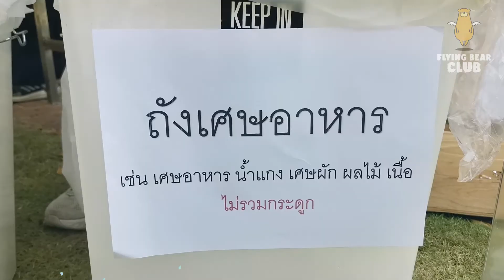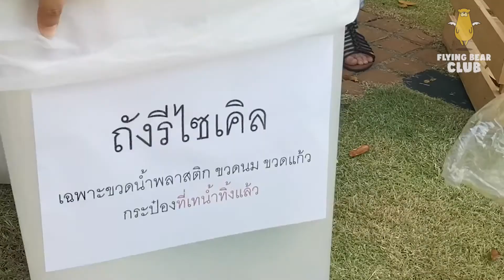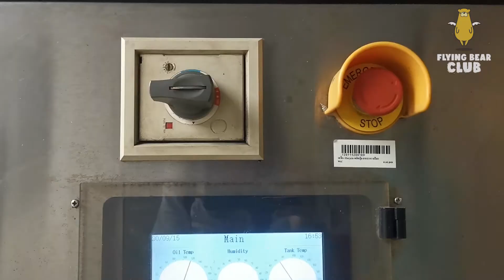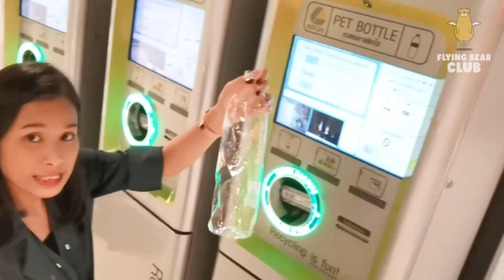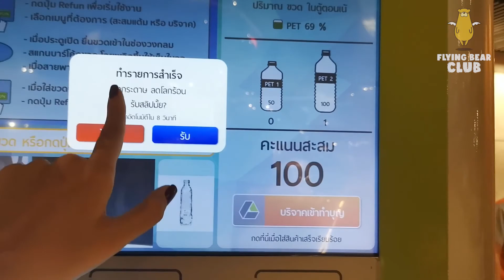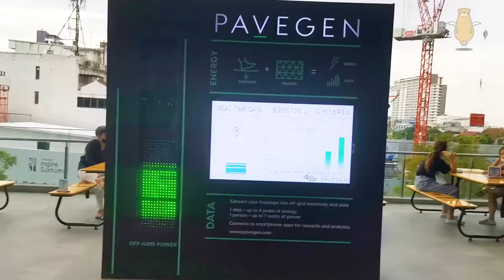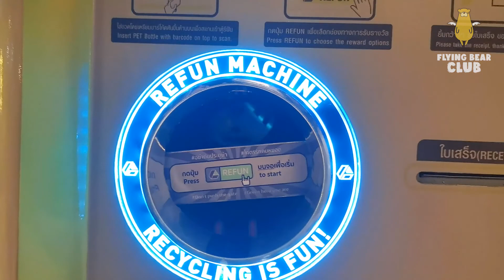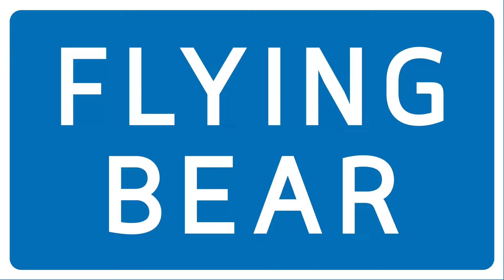BANGKOK Ep.5 พาบุก 101 True Digital Park เบื้องหลัง กระบวนการกำจัดขยะจากเศษอาหาร หลังงาน TEDxBangkok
ช่วยกัน กดถูกใจ + กดแชร์ + กดติดตาม และกดกระดิ่ง เพื่อเป็นกำลังใจให้พวกเราด้วยนะค้าา 😍🙏 (คลิกเลย!

If you like this video, please give us a THUMBS UP 👍 and SHARE ↗ this video. 😊

ช่องทางติดตามฟลายอิงแบร์คลับ
Follow FLYING BEAR CLUB

สนใจสั่งหนังสือท่องเที่ยวขายดีอันดับ 1: FINLAND 101
หรือ ไปทัวร์ส่วนตัว ท่องเที่ยว ดูงาน เยี่ยมชมโรงเรียนฟินแลนด์
หรือ ส่งบุตรหลานไปซัมเมอร์แคมป์ ณ ประเทศฟินแลนด์

Interested in ordering the bestseller FINLAND 101 guidebook
Or book an exclusive and private tour to Finland
Or sent your kids to winter/summer camp in Finland

เกี่ยวกับหนังสือคู่มือนำเที่ยว FINLAND 101

🍀 คู่มือนำเที่ยวฟินแลนด์ (ภาษาไทย) 4 สี 400 หน้า ภาพถ่ายจริง 100% พิมพ์ด้วยหมึกจากถั่วเหลือง บนกระดาษถนอมสายตา เบา พกสะดวก และเป็นมิตรกับสิ่งแวดล้อม
🍀 อธิบายวิธีเดินทางอย่างละเอียด พร้อมแผนที่เมือง พาเที่ยวจากใต้สุดจนถึงเหนือสุดของประเทศฟินแลนด์ รวม 9 เมืองกับอีก 1 หมู่บ้าน พร้อมเกร็ดความรู้มากมาย ทั้งด้านสังคม วัฒนธรรม และการศึกษา
🍀 มาร่วมค้นหาคำตอบว่าทำไม ฟินแลนด์จึงมีการศึกษาดีเป็นอันดับ 1 ของโลก และยังได้รับการจัดอันดับเป็นประเทศที่มีความสุขที่สุดในโลกอีกด้วย
🍀 แม้ยังไม่มีแผนเที่ยวจริง ก็อ่านสนุก ได้สาระพร้อมความบันเทิง สำหรับผู้ที่กำลังวางแผนเที่ยว เล่มเดียวเอาอยู่ ครบตั้งแต่เริ่มวางแผนเดินทาง จนถึงเรื่องเที่ยว กิน นอน และชอปปิงของฝาก
🍀 ส่งฟรีทั่วประเทศไทย สนใจไลน์หาแยมได้ที่ @flyingbearclub (อย่าลืมใส่ @ ด้วยนะคะ) (ลิงก์ หรืออินบ็อกซ์หาแยมที่เฟซบุ๊กเพจ FLYING BEAR CLUB (ลิงก์

ABOUT 101 TRUE DIGITAL PARK

12 July 2018 – True Digital Park in collaboration with WHIZDOM 101 reveals the new dimension of True Digital Park which aims to be the Global Destination for digital life. The project aims to be the largest digital innovation hub in Southeast Asia and is the first and only one in Thailand where all digital lifestyle solutions needs, working and daily life have been fulfilled. Under the concept of “Digital Lifestyle – Connecting Possibilities”, with open space and interconnected design structure, a fully integrated startup ecosystem to enhance imagination and creative innovation. The Park has collaborated with the World’s leading partners who plan to locate their offices, with over 80% space already reserved including living and lifestyle complex “101 The Third Place” under the concept of Lifestyle Third Place, in which MQDC’s “Sustainovation” principle has been taken into account when designing.

True Digital Park covers a space of 43 rais separated in three main areas that meet all digital lifestyle needs. Designed for work and daily life, the Park is set to be a Global Destination for people in the digital era.
• Innovation Area – Built on the concept of “Open Innovation”, this is where many international tech companies, start-ups, entrepreneurs and investors as well as university R&D centers and state agencies come together. It occupies a space of about 77,000 square meters and is fully equipped with all amenities perfectly fit for work and digital lifestyle activities. There are four zones comprising Co-working Space for work, learning and collaboration; Campus Space that houses offices of digital-related companies and start-ups; Innovation Space where new ideas meet cutting-edge tools and technologies; and Events and Business Services Space featuring meeting and seminar rooms, restaurants and recreational facilities.
• Lifestyle Area – “101 The Third Place” occupies 30,000 square meters. It houses more than 200 shops with all amenities that meet the needs of everyday life.
• Residential Area – This area features three high-rise condominiums.

“101 The Third Place” has shops with all amenities that meet the needs of everyday life. This is made up of four zones: 101 Park, Hillside Town, 24-Hour Street, and 101 Track.

Keep Travelling & Stay Curious!